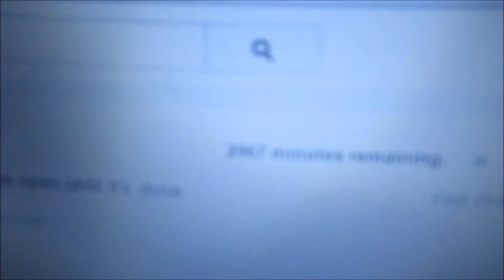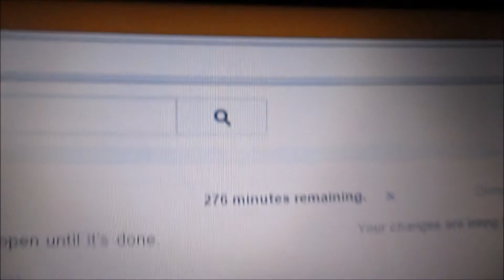SLOW INTERNET PROBS